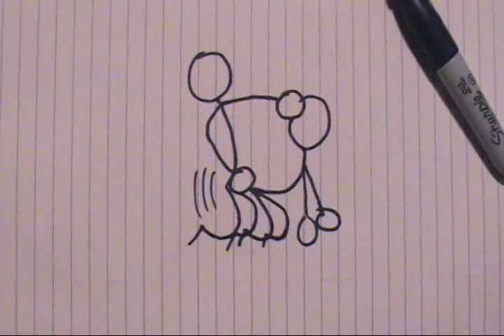It's a draw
A man discovers the power of his imagination, with great consequence.